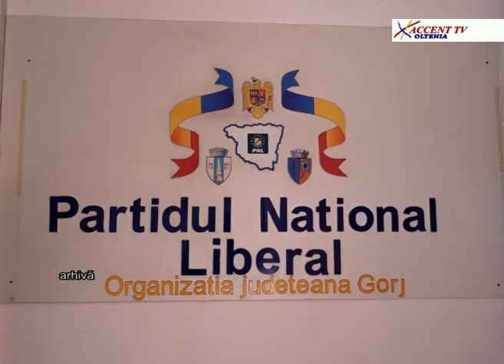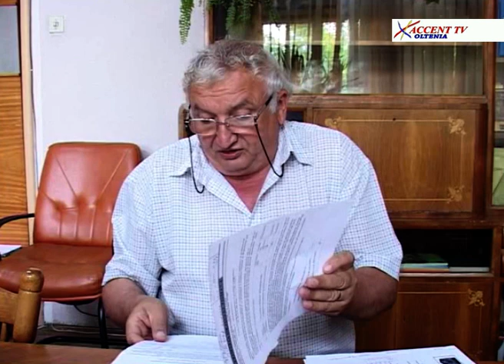Stirile Accent TV 12 iunie 2019